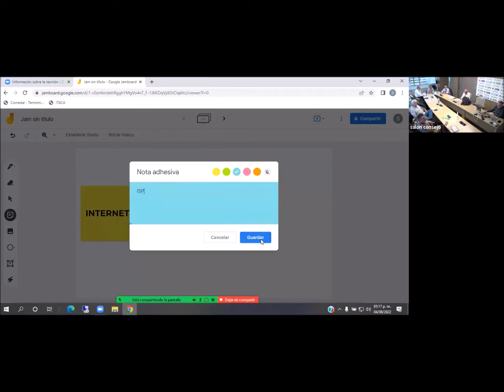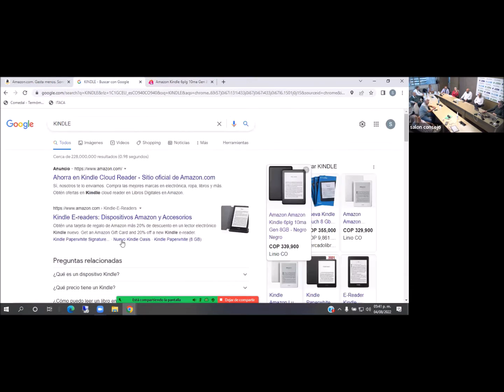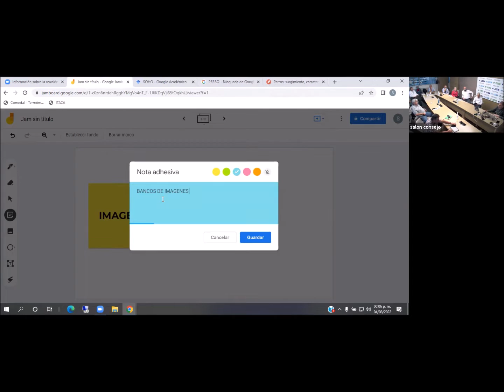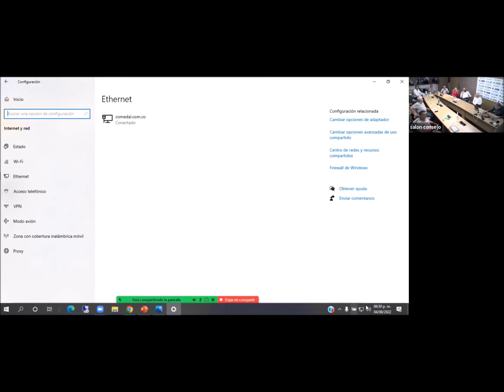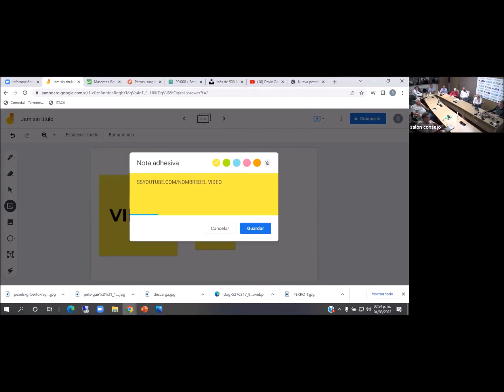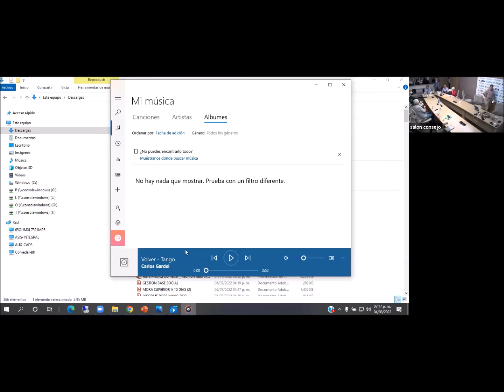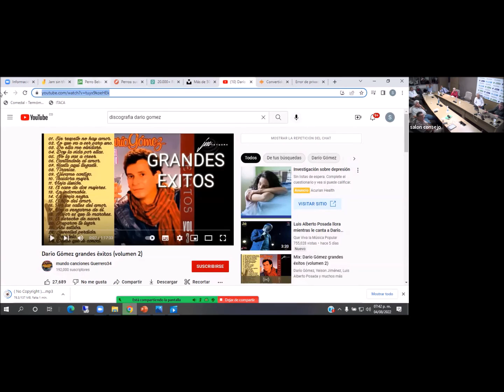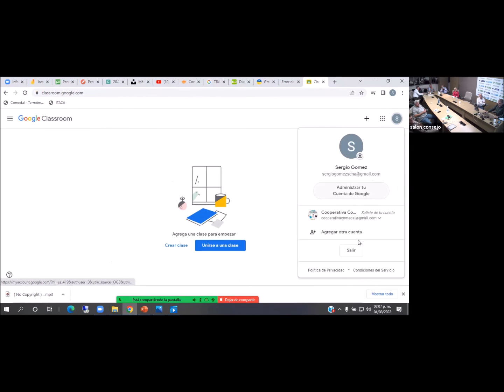Curso tecnologías de la información 3